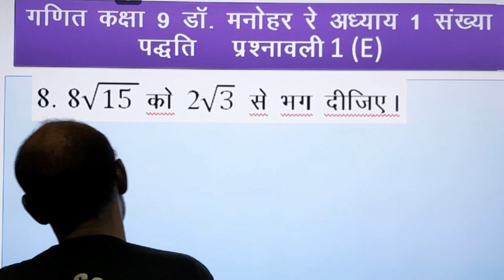गणित कक्षा 9 डा0 मनोहर रे अध्याय 1 संख्या पद्घति प्रश्नावली 1 (E) Q. 8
kaksha 9 ganit sankhya paddti
kaksha 9 ganit sankhya paddti prashnawali 1 E
kaksha 9 ganit doctor Manohar Re
ganit manohare kaksha 9
Manohar Re ganit kaksha 9
Manohar ke chala prashnawali E
 sankhya paddti
ZerotoGenius2
Zero to Genius 2 by Rksir